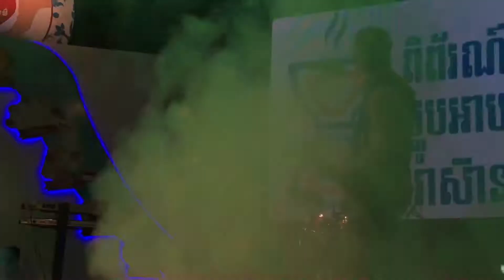Amazing Rock And Roll Live Performance - Amazing Show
French Rock And Roll Band. Let rock!!!